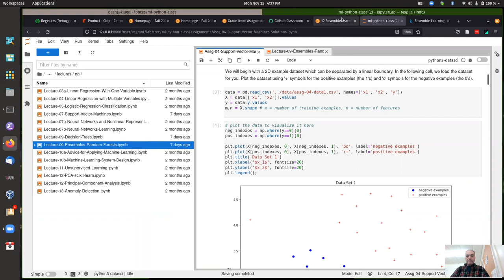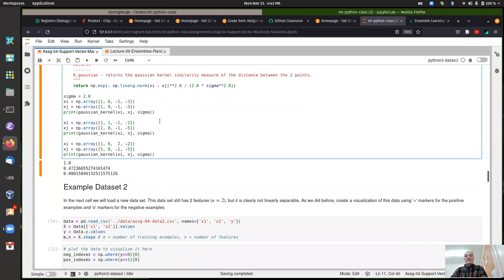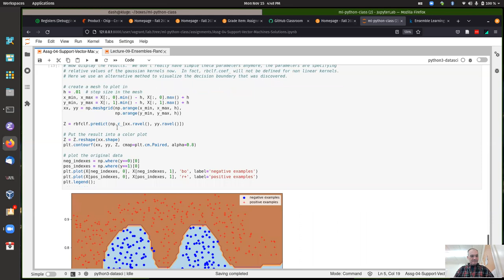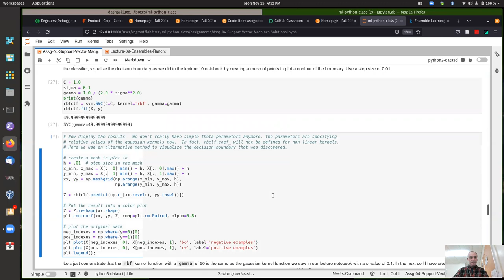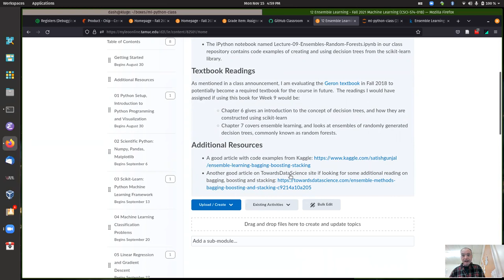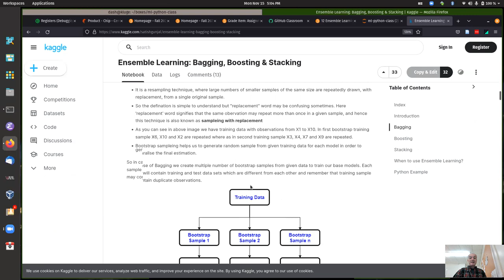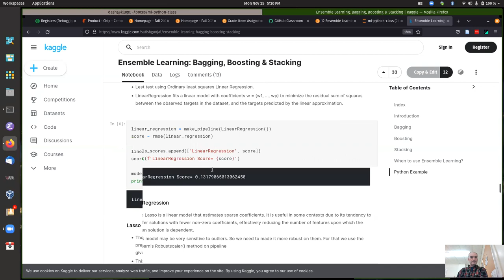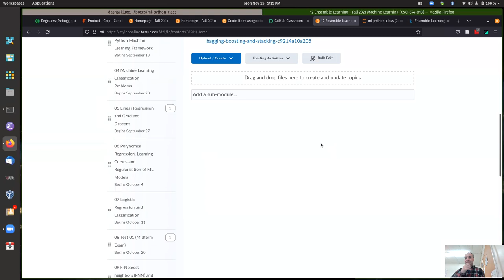CSci 574 Class Problem Help Session Monday 11/15/2021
Class session on  11/15/2021  Reviewed Assignment 04.  Discussed bagging, boosting and stacking ensemble methods a bit more and looked at some additional resources for studying ensemble methods.  Discussed course plans for upcoming final 3 weeks.